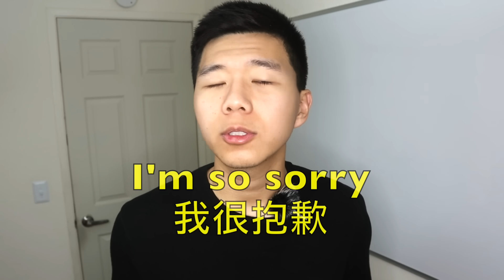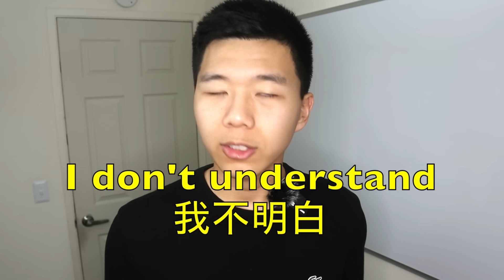超常见的15个英文短语, 学了马上开口说! 只需十分钟! 第一课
点击这里进入大奎恩会员组+会员福利：
超常见的15个英文短语, 学了马上开口说! 第一课